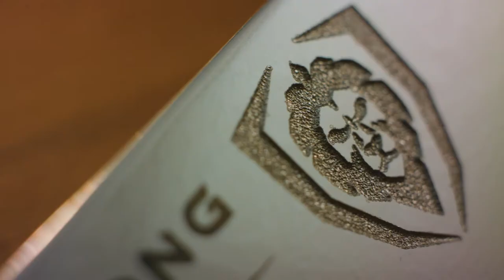The Shogun Series Carving & Fork Set | Dalstrong ©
The Shogun Series 9” carving knife and fork set ensure every roast, every brisket, every turkey, every side of salmon and every ham is perfectly sliced, with effortless motion and seamless maneuverability. The ultra-sharp blade works alongside you, enhancing your speed, precision and endurance.  The contoured shape ensures meat can be easily separated from bone in even hard to reach places, while the accompanying carving fork with ergonomic design and matching handle confidently secures meat in place.